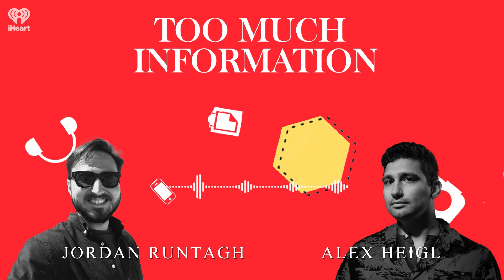The Strokes' 'Is This It': Everything You Didn't Know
Alex and Jordan throw on their skinny jeans, vintage Ts and leather jackets to discuss one of the turn-of-the-century masterpieces of modern rock and roll — a dirtbag opus that taught us that rich kids could, with the right tunes and production, convincingly cosplay as legitimate scuzzbags. You'll learn about the band's privileged beginnings among the upper Manhattan elite (Sean Lennon introduced them at a Swiss prep school!) and then head downtown to the gritty recording sessions for "Last Nite" and "Someday" done in the basement of a methadone clinic. In addition to lots of drugs, sex and fist-fights — plus a surprisingly comprehensive overview of all the artists who've ripped off Tom Petty — you'll get a fascinating overview of the Meet Me in the Bathroom-era indie-rock scene of the early '00s — NYC's last gasp of punk.